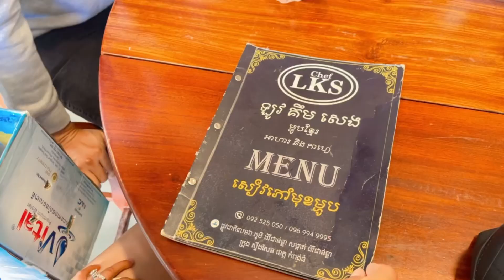STOP Making These Mistakes When Traveling from Phnom Penh to Siem Reap